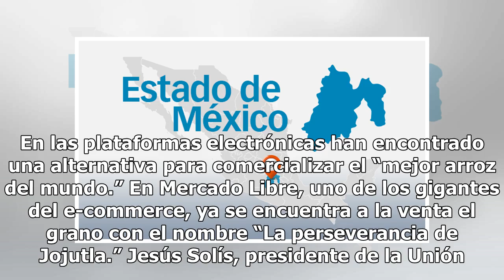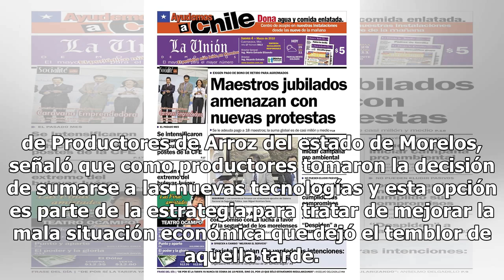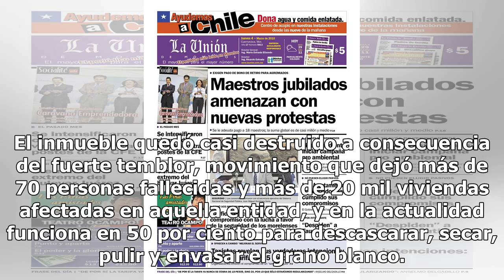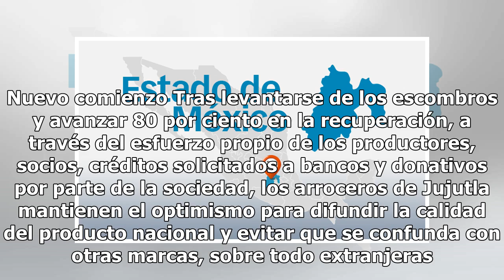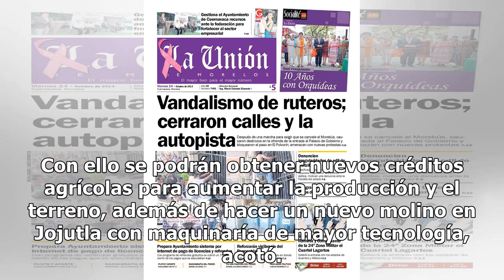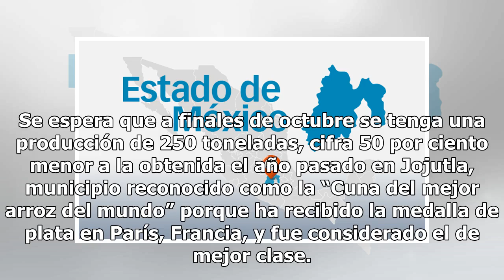Arroceros de Jojutla resisten daños a un año de los sismos - El Diario de Yucatán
MÉXICO (Notimex).- Para los arroceros de Jojutla, Morelos, sigue la lucha para hacer frente a los estragos que les dejó el sismo del 19 septiembre de 2017 y levantar a “toda costa” la economía de la región. En las plataformas electrónicas han encontrado una alternativa para comercializar el “mejor a...